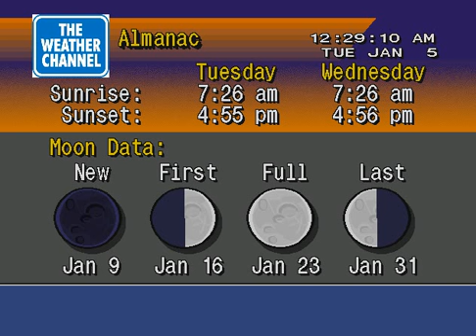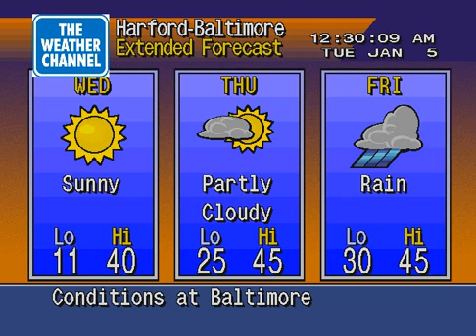WS4000 simulator 1/5/2016 - Cold night!